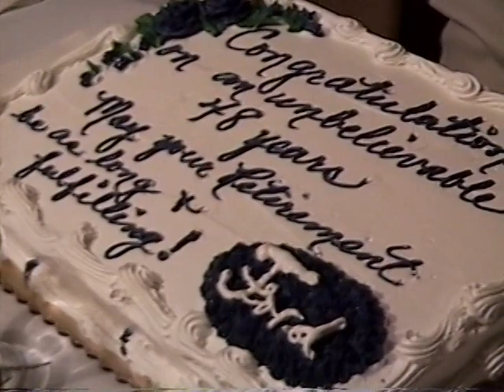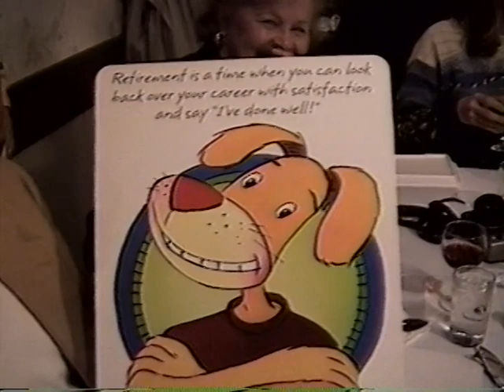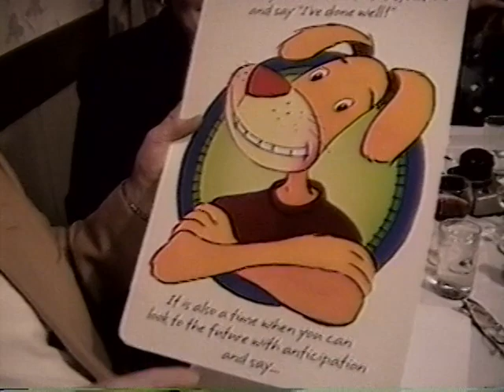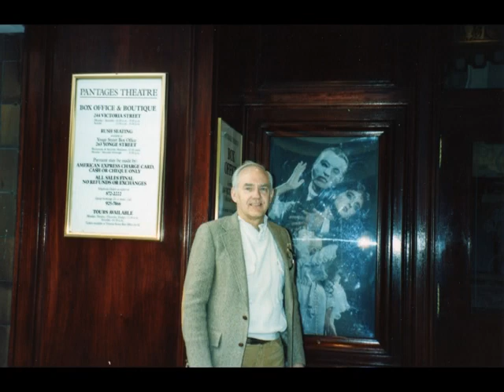Chester Miller Memorial 2007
A memorial to my Dad, Chester James Miller, who died in January 2007. Found this while looking through old backups.